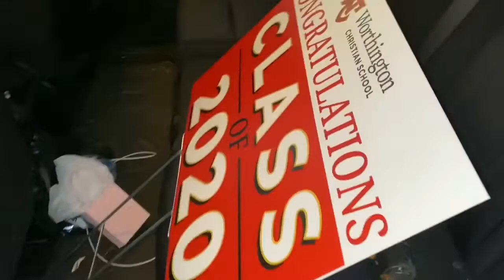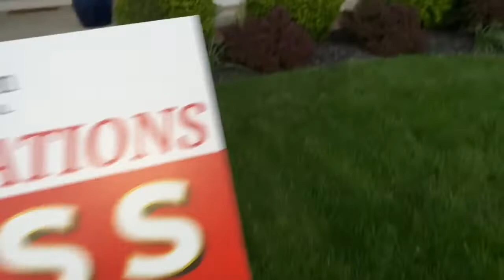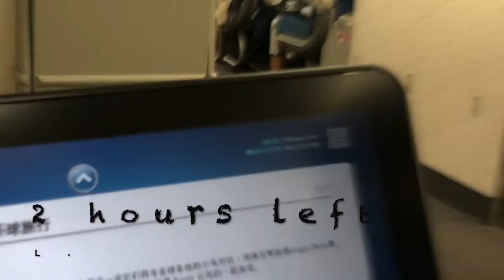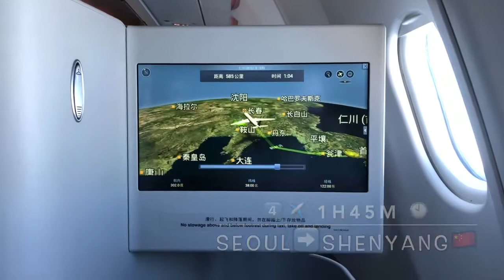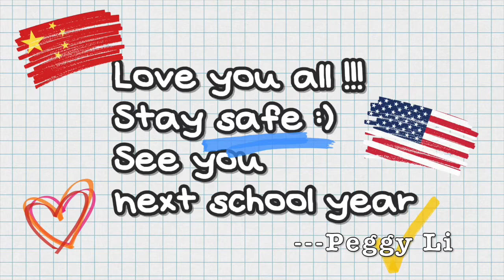Wake Up! WC, May 18, 2020 Final Broadcast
This is the last week of school and we have a special broadcast for you. Zach hosts the show this week with a “beacon of light” message for all of you.  Jeb interviews Tristan.  Mr. Stoll surprises Alex with a yard sign and a treat. Caleb interviews class of 2023, Emilie and shows us how his family moved amidst a pandemic. Finally, Peggy Li arrives home safely in China and gives us all an exclusive look at her journey. You will not want to miss any of this final broadcast!